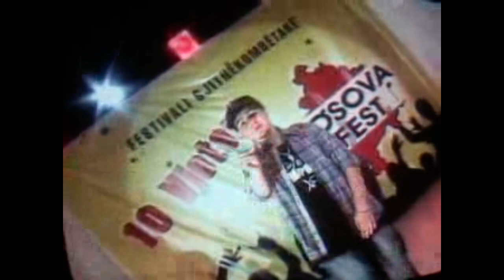DaBesst - Chill Baby (Kosova Fest 2012)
Lyrics, BeaT & Prod By: BiG WoLF A.k.a PsyChoPaTh
`Au`Au`Au`Au` SouTh Side, ArmaTa Ujqve, Prizren Rap `Au`Au`Au`Au`

Texti:

Rep.1

.. qee`taash ti vrejee
.. ii maaati , fjaaLt
.. ee booj qysh duu veet
.. ee punooj si MjaaaLtt
.. te na ska dyshiim
.. talenti , verteetim
.. ideaat kejt toonaat
.. jeeteen , inspiiriiim
.. seriozisht e koom
.. gabimisht ktu nuk jom
.. vet ki mu kon Prezeent
.. i asaj qee sbee`soon
.. un ee booj , qa e thoom
.. fitooj , e seee lshoj
.. Armateen ee fort Yeaahhhh
... kshyre qysh uneee ndryshoooj

Auuu 8`0nn
ski qa koment`oon
ski qa kritik`oon..

qe prap pjuu th`oom
ski qa kundershton
keeejt jinii LLooooM..

e boj gjithm`oon
edhe tingujt jon
sikur fjaalt qa thoom..

see mooti jooom
edhe ka mu kon
Zooti maa ka DhooN..

Reff.(2x)

... Auuu nuk e lshojna
Quu e Chillit tash
Rapin e majna
... Kena me kall
Mllefin merzit anash
Gootaat i Qajnaa
.. Ait quuuuu ` bone tii si Uuunn
Provooooo ` ti sa t`dush s`muuun
Kom arrit me Puunn e Muuun
Qkaa po doon ma Shuuuum

Rep.2

sjeena nisooj
e din edhe veet
.. me raaP
 joom rrit o KoleeG
Auuu me pervooj
shtoohen qdo vjeet
.. kompleet
naa jenaa ` m`breeeet -
Soooot , sdu merziiii oo shoki
se po du ma ChiiLL ` ma ChiiLL
theje , se nashta se ki thy moti
une kom stil binen me kill
folii n`floooooow
deel maa miiiiiir se juu qe po Knoni
BessTi o njoo
me Gjethkon mos m`krahaasooniii
qaa boon veet
paa rrenaa soot
ti e ki beeatin
qee e kan ploot
sjee i verteet
veq e bon Koot
Bonee maa Hoot
se po del e cooft
ee diiii
 see smuunii mee boooo
 siiiiii
DaBessT A.k.a ArTisT
mrapaaa me 1 ushtrriii
see unnee nuk joom sii
 Tiiiiii
see unee jom rrit me Rapin
Mu sum vyn mu kon Mcccccccccc
sjom asii as qasiii
 un seeee njeekii Lekiin

Reff.(4x)

Rapin e majna
... Kena me kall
Mllefin merzit anash
Gootaat i Qajnaa